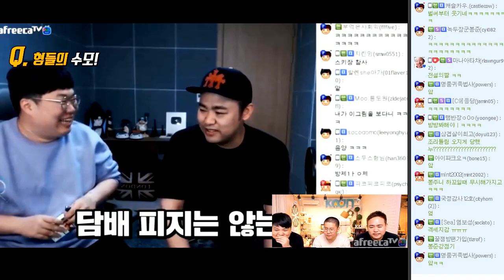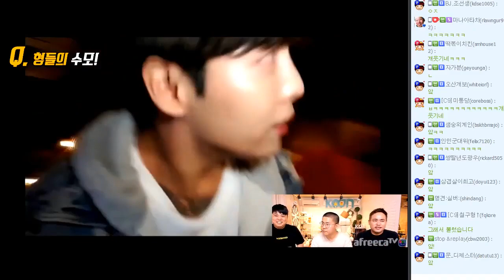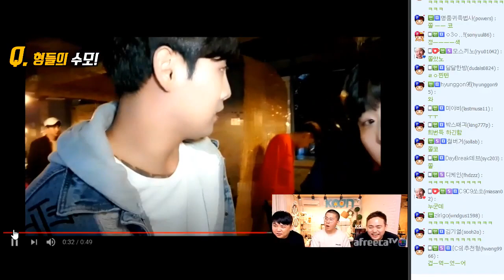[최군x지코x철구x코트] 2년 전 통화했던 게 엊그제 같은데 ㅋㅋㅋㅋ 20200531 [노래하는코트]